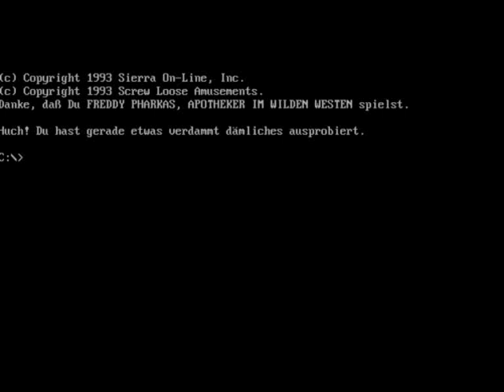Let's Play Together: Freddy Pharkas[Deutsch] -16/17 - Showdown in Coarsegold!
Wild rumballernde Banditen, die berüchtigten Lever-Brüder, zu allem Übel auch noch Kenny, der uns einst das Ohr abschoss... wird es Freddy gelingen, die alle zu besiegen? Und am Ende der Person in die Augen blicken, die all dies verursacht hat? Viel Spaß beim großen Showdown - Teil 1!
In der amerikanischen Originalversion, die um Längen besser ist als diese ziemlich grottige deutsche Übersetzung, gibt's ein absolut tolles LP von densming:
Freddy Pharkas Frontier Pharmacist wurde entwickelt und herausgegeben von Sierra On-Line 1993.